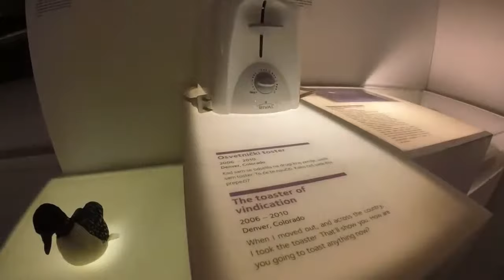Croatia Sites - Zagreb 2/2